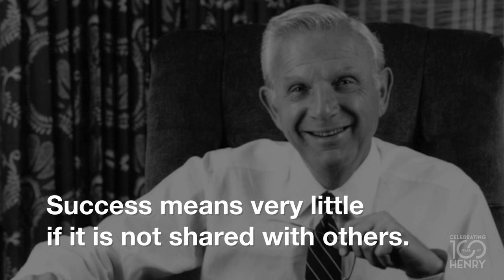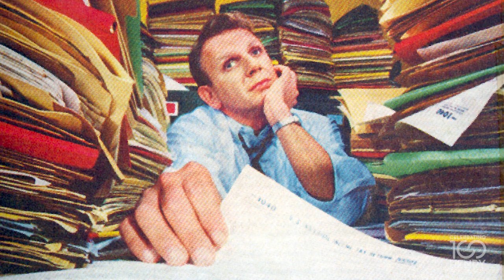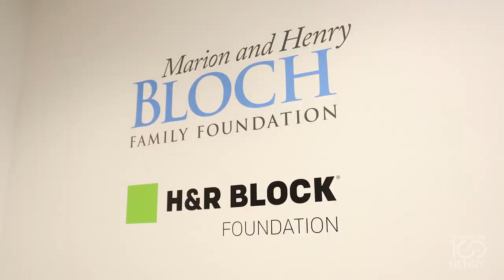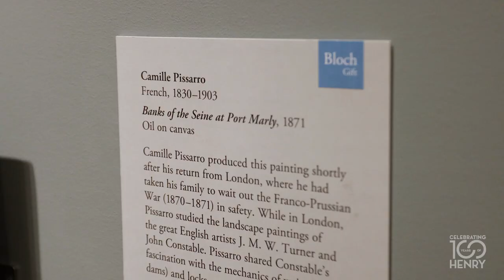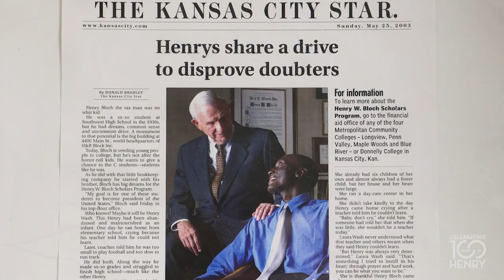Celebrating 100 Years of Henry W. Bloch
Henry W. Bloch, co-founder of H&R Block, lived an extraordinary life. To Henry, family was of utmost importance, as was his beloved home of Kansas City. This video, created in celebration of what would have been his 100th birthday, looks at the life and legacy of this decorated war hero, international business magnate and passionate philanthropist.

Watch to see the influence Henry had on philanthropy in Kansas City and his everlasting impact on the Nelson-Atkins Museum of Art, the Bloch School of Management and Saint Luke’s Neuroscience Institute.